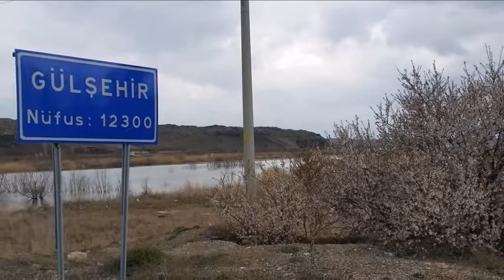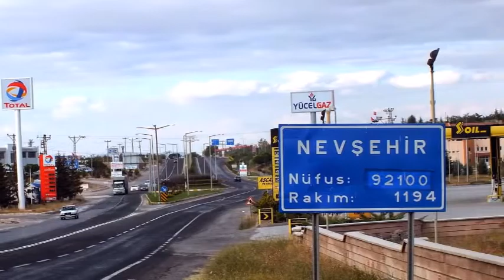Kopie von memleket